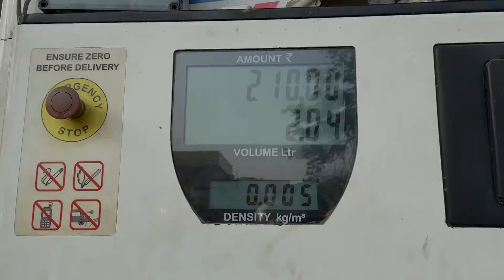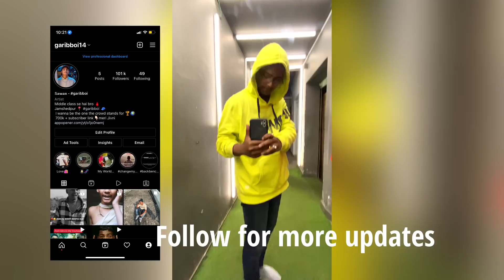Love you Mummy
Ye Kha Fas Gayi New Cycle 😆 Chopa Ho Gaya